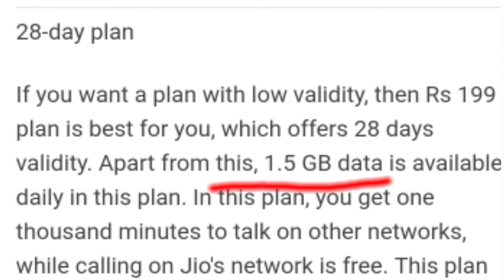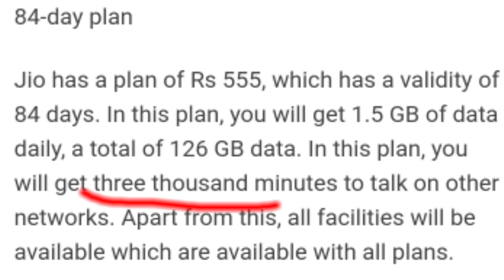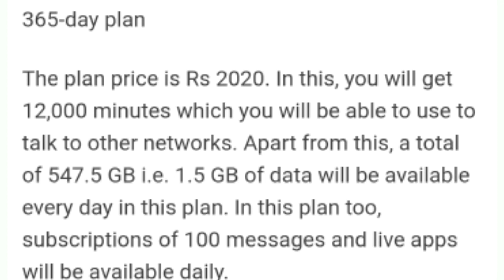JIO Best prepaid Plans 2020 // Love KHUS Productions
In this video you know JIO best Prepaid plans.